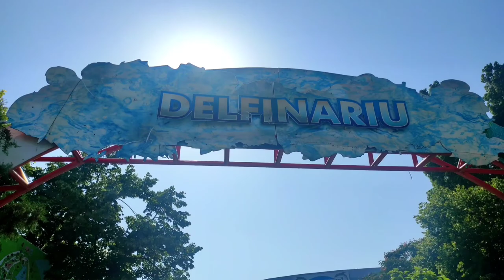Ufóval a Fekete-Tengeren | Hétvégi Vlog